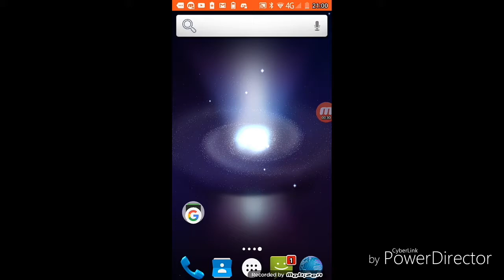Aller voir mon compte google+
Et yo les gens aller voir mon compte google je mes le lien au dix vues